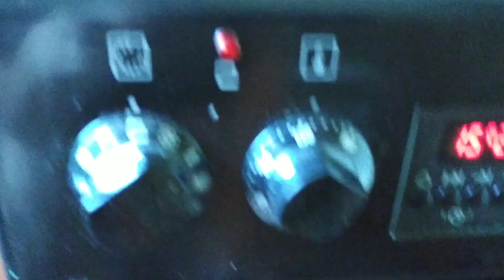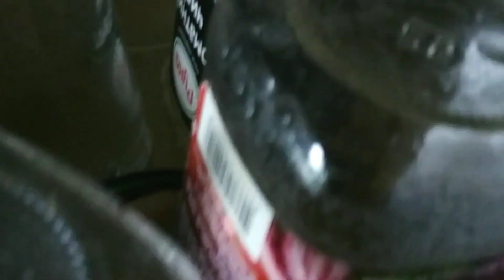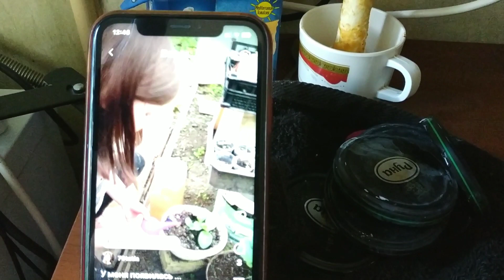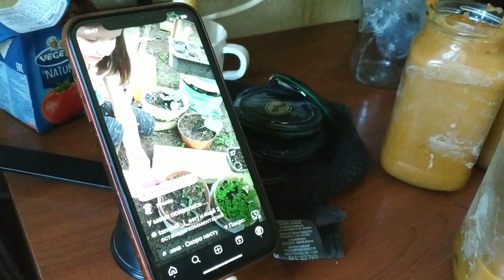КАБАЧКОВА ІКРА ДОМАШНЯ. БЕЗ ОБЖАРКИ! Дуже смачно! Приготуємо в Духівці!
Продукты для ленивой кабачковой икры:
Лук репчатый - 0,5 кг
Томатная паста - 150 гр
Масло подсолн. - 100 гр
Сахар - 0,5 стакана
Соль - 1,5 ст.ложки
Уксус 9% - 2,5 ст.ложки
Перец чер. молот. - 1 ч.ложка
ВАЖНОЕ УТОЧНЕНИЕ! Обязательно баночки с икрой нужно стерелизовать 10-15 минут!
ЩЕ
Free Music for Videos 👉 Music by Pui Mun - Crush On You